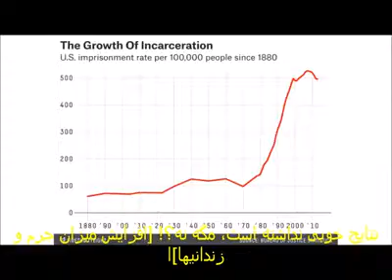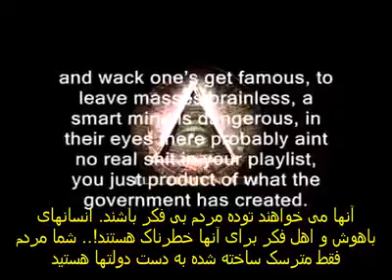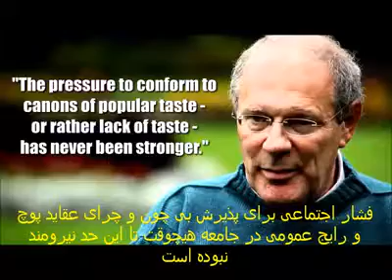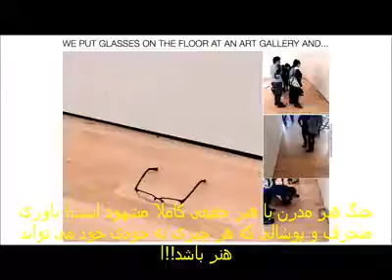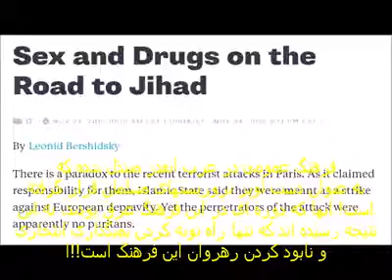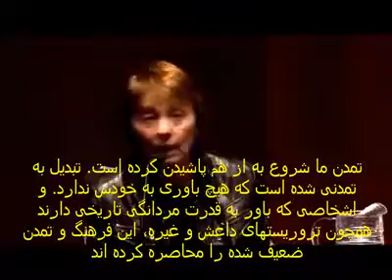مهندسی فرهنگی برای فروپاشی جوامع انسانی part 2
جنبش جهانی بر ضد مافیای گلوبالیستها تقدیم می کند (با زیر نویس فارسی)  انسانهای اهل فکر و اندیشه حتما این ویدئو را ببینند...
گلوبالیسم جهانی چگونه با مارکسیسم فرهنگی جوامع انسانی را نابود می کنند این ویدیو بخوبی چرایی لزوم دفاع از فرهنگ ایران را در مقابل آنارشیست مارکسیست های «وطنی» و سایر شعب چپ و بیگانگی آنها با میهندوستی را به ما نشان می دهد part1